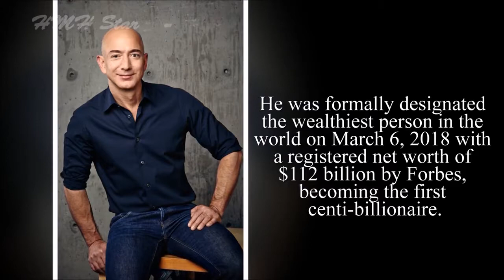Jeff Bezos Net Worth and Biography